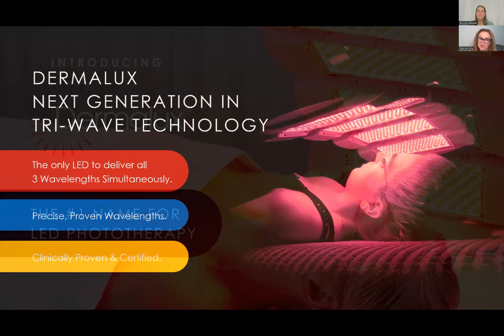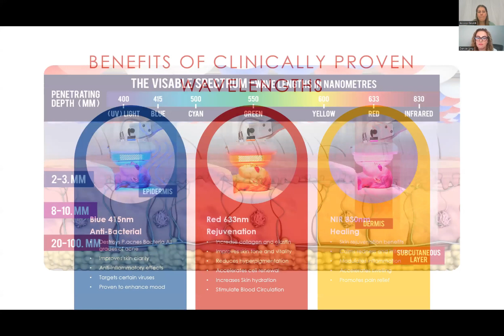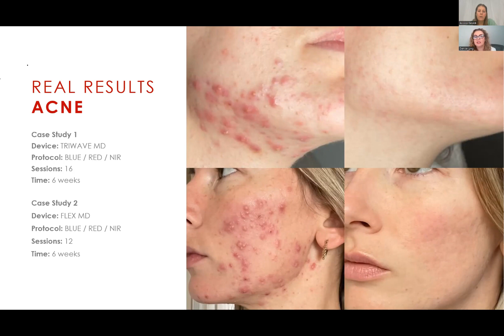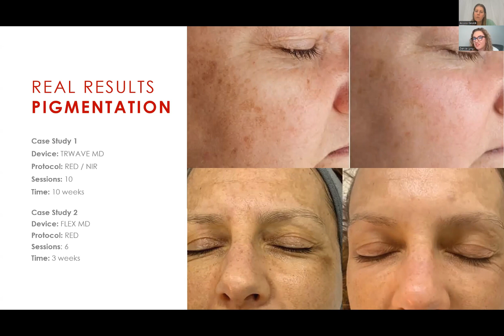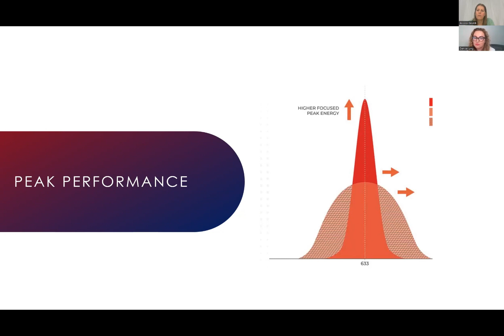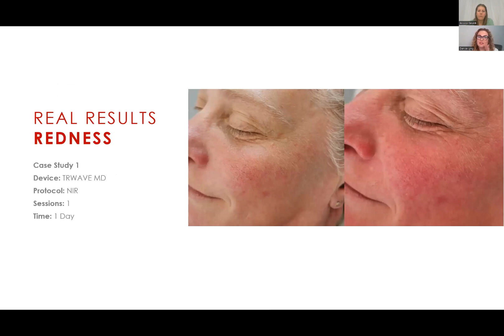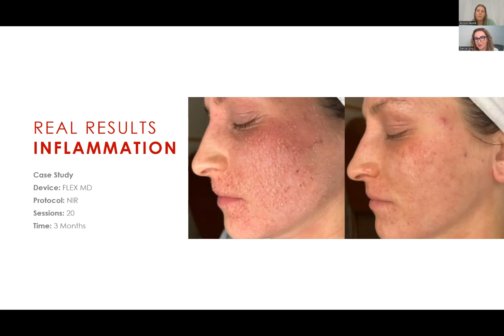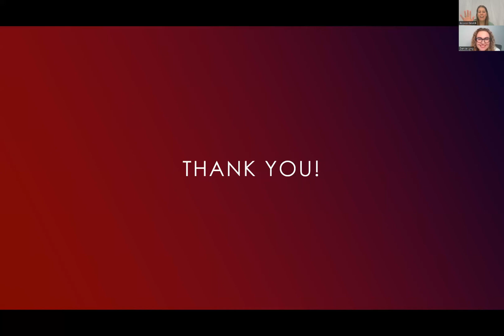Dermalux LED The Ultimate Glow Getter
Join us to discover the Dermalux difference:

- What sets Dermalux apart from other LEDs
- Find your perfect Dermalux LED match
- Dermalux vs. LED Masks: Debunking the Myths
- Learn how to elevate treatment protocols with Dermalux LED
- Unleash Dermalux LED therapy’s full potential in your business

Dermalux LED is distributed in Australia by Professional Beauty Solutions.